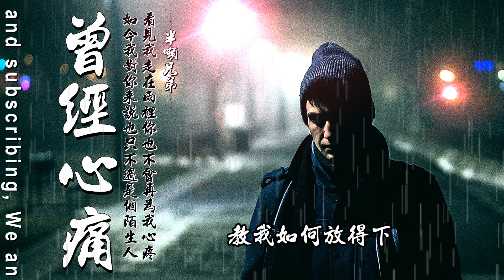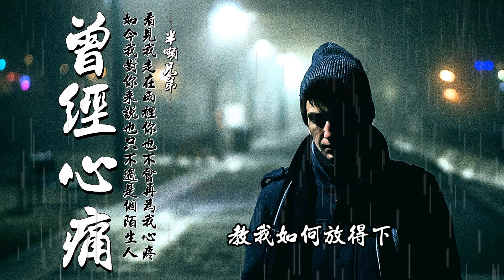曾經心痛-半噸兄弟∥如今我對你來說，也只不過是個陌生人，看見我走在雨裡，你也不會再為我心疼。∥CC動態歌詞∥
【本視頻播放清單-傳送門】